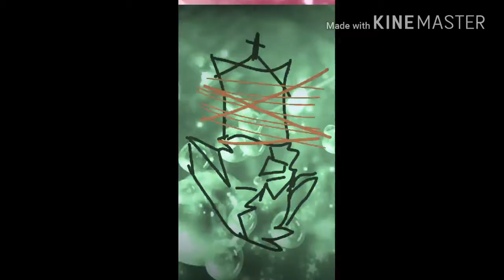Stressed out meme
Derp me